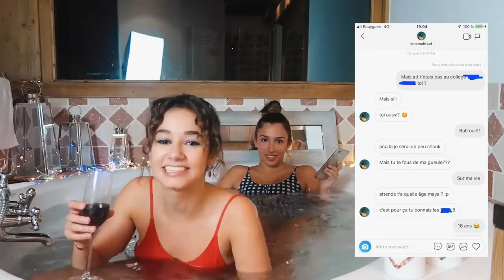DISCUTONS ! Dans le bain avec Léna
Hello je vous retrouve dans cette nouvelle video avec ma petite Léna pour répondre a vos questions dans notre bain !

Video en collaboration avec MyJolieCandle, cela ne change en aucun cas mon avis sur les produits.

BISOUS